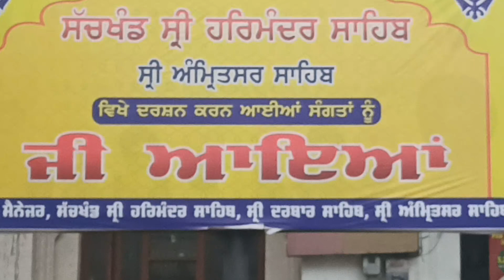Mini vlog Darbar Sahib Amritsar golden temple sikh Gurjit Singh GK